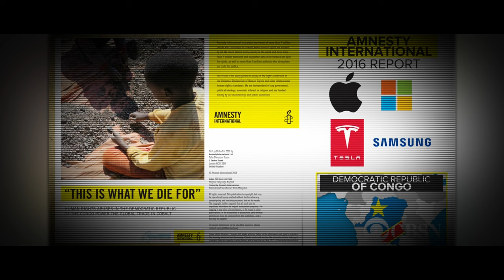Chrizi Jamer - Still Feel The Pain (Feat. Zaq) [Official Music Video]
Through this music video, we intend to pay homage to the friends, families, and all the people in the East of Congo that have been taken from us.

I am spreading the awareness through my passion and art on the terror that my people continue to face on a daily basis.

From the violence, to rape, to killing, this video portrays a small portion of the injustice that is constantly happening in the East of Congo and the rest of Africa.

Shot & Edited by ​⁠​⁠@noah.w.anderson

Spread the words and together, let's change the world.